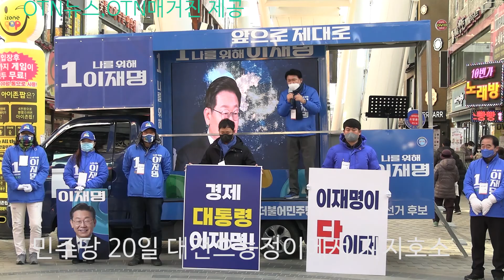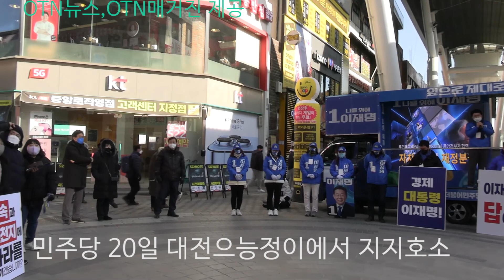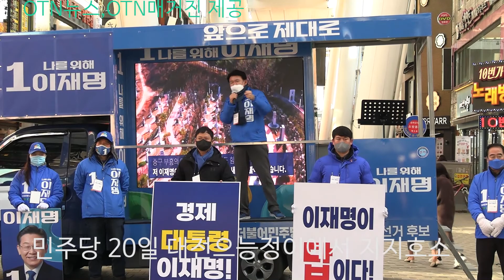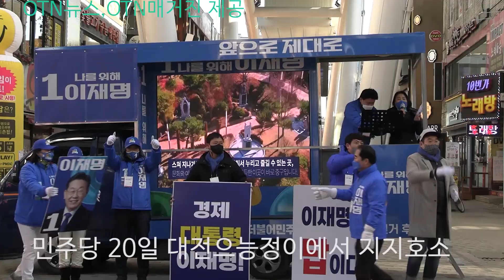(OTN뉴스)더불어민주당 황운하 국회의원 대전으능정이 문화의 거리에서 이재명 후보 지지호소.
더불어민주당 황운하 국회의원 대전으능정이 문화의 거리에서 이재명 후보 지지호소하고 있다.